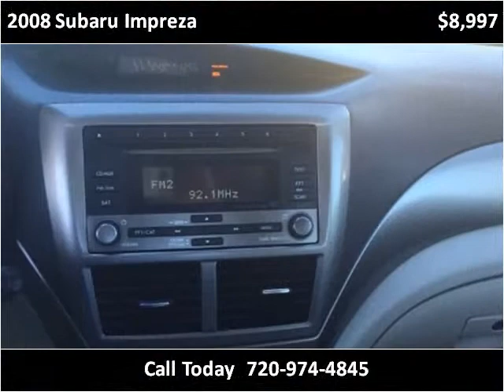2008 Subaru Impreza Used Cars Denver, Lakewood CO